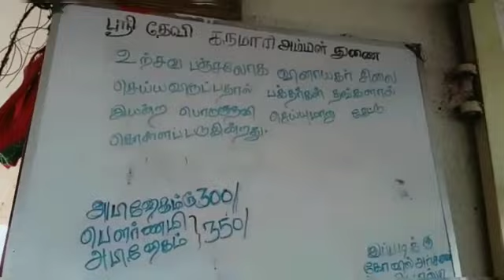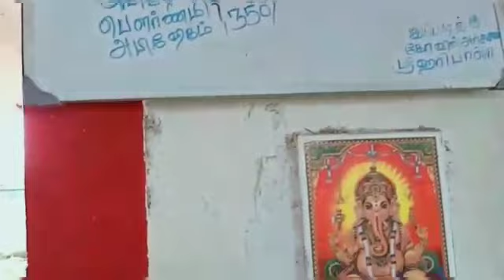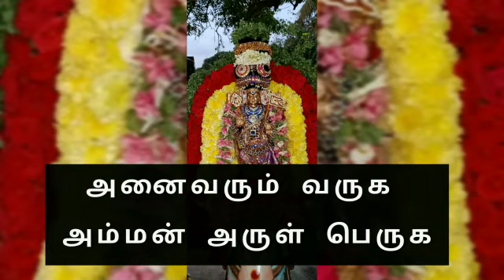Sri Devi Karumariamman Temple \ Madipakkam \ Chennai \ Thala Varalaru !!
This video is about the history of Sri Devi Karumariamman Temple.

Sri Devi Karumariamman Temple is located at Madipakkam, Chennai. Sri Devi Karumariamman here cures infertility related problems to women, blesses them to conceive, and also helps them for safe and trouble-free delivery. Worshipping the lord here gives better health and well being.